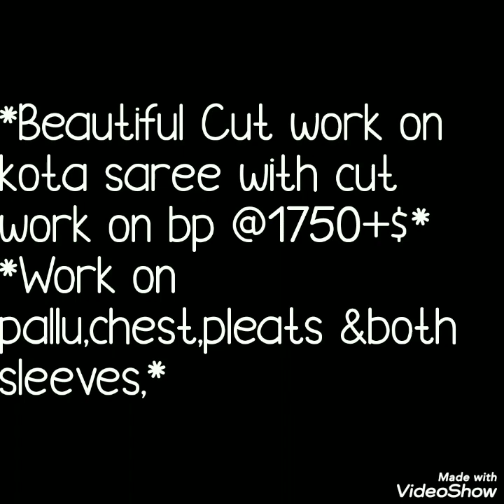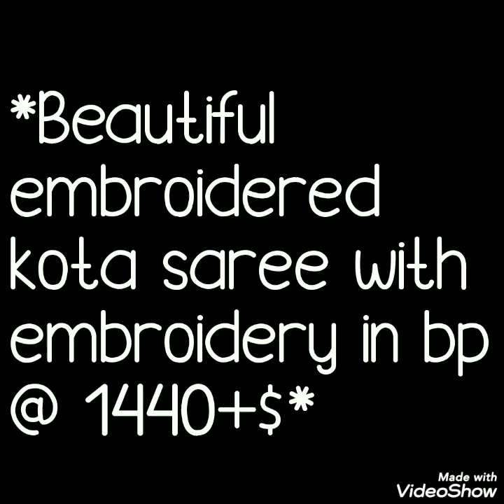Kota Saree Series Kota Cutwork And Embroidery Sarees Collection New Design Episode 5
Hello friends .
Todya's collection is kota cutwork  and embroidery sarees collection . New colors and patterns are added in this collection. All sarees are with  beautiful cutwork with blouse pice. All cut work and embroidery designs are very trendy.  Light color sarees with contrast color cut work,embroidery has done. party ware collection.
kota sarees,kota cutwork sarees, cut work saree, kota embroidary sarees,

1 . watsup for order: 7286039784
 2. no negotiations please
 4.Sorry, cash on delivery service is not available
 5.payment can send through RTGS,,google pay or paytm,account transfer.
 6.Dispatch will be with in 2 3 day after payment
 7.After dispatching we will send you courier number through watsup
 8.Depends on distance item will receive.normally 7 to 10 working days
 9.Take video at the time of parcel open
10.if you find any damages you can returned to same address
11.we supply all over  india,and overseases also.